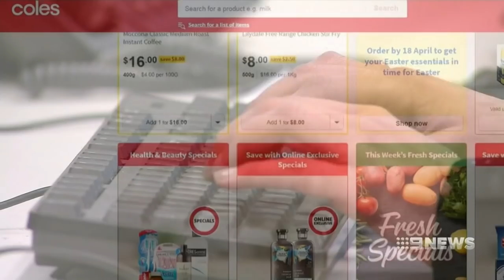Coles partners with robot supermarket Ocado for online overhaul | Nine News Australia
Supermarket giant Coles has enlisted the help of British company Ocado, turning to ‘robot shoppers,’ in the battle for a greater slice of the $3 billion-dollar online grocery game.